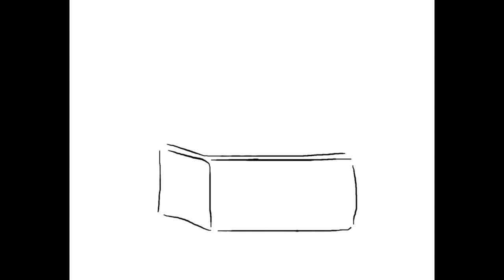Dibuja y Colorea a Los Reyes Magos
Dibuja y Colorea a los Reyes Magos, celebrando su llegada para esta noche.